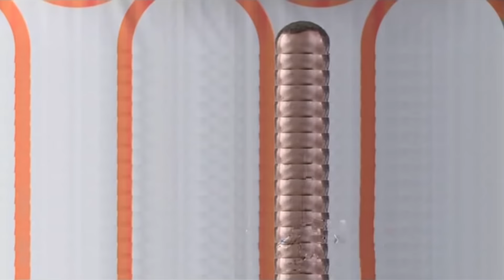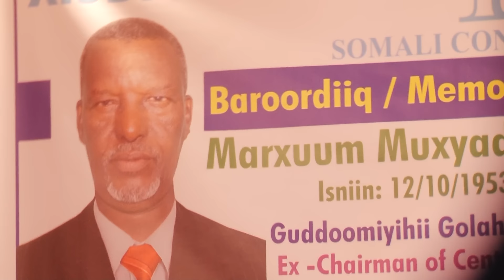Warkii loo dilay Wasiirkii hore ee gaashaandhigga Somalia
Daawo warkii uu Madaxweyne Garguurte u dilay Wasiirkii hore ee gaashaandhiga oo Universal Tv ka yiri " Garguurte wuxuu u hadlay sida Journalist ee Madaxweynenimo uma hadlin inaan ka hadlana ma rabo"
Maalmo kadib ayuu khaarijiyay oo Ciidanka Ruuxaanta Damujadiid bam ugu xireen gaarigiisa.
Gabadhiisa ayaa sidoo kale qirtay ineysan Dowladda hal maalin tacsi ka dirin geeridda aabbaheed.